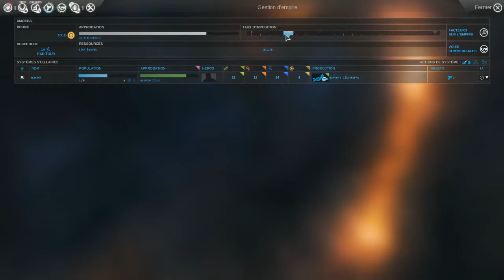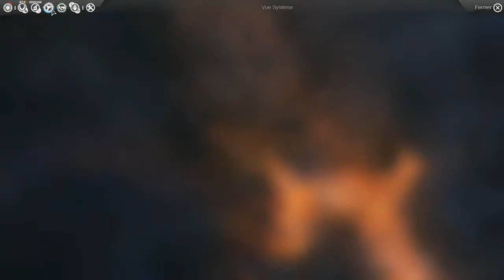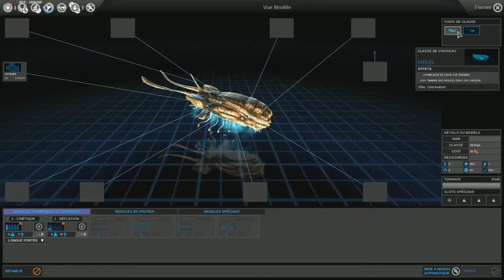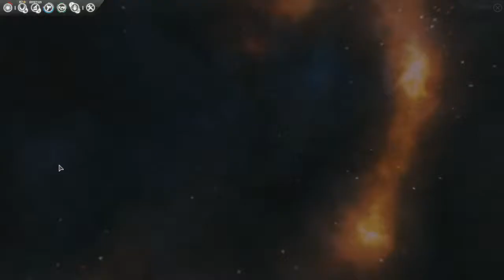Let's play Endless Space Disharmony S2 Amoeba épisode 1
Episode 1 : Un trait de faction vachement fort !